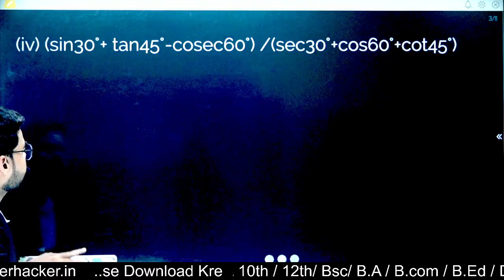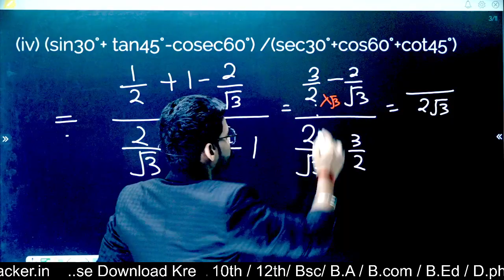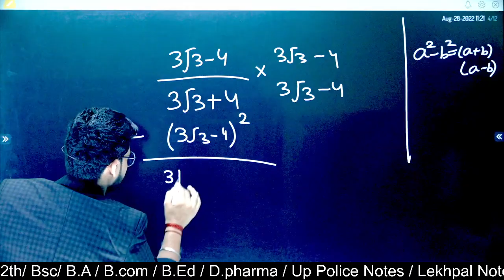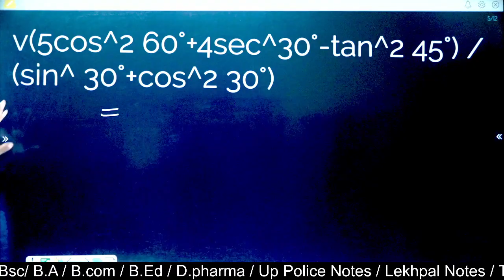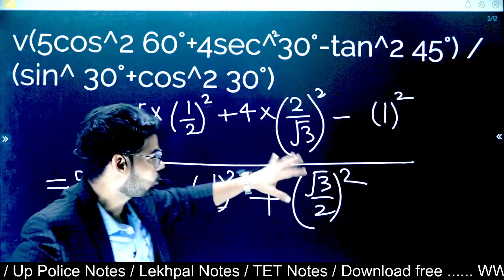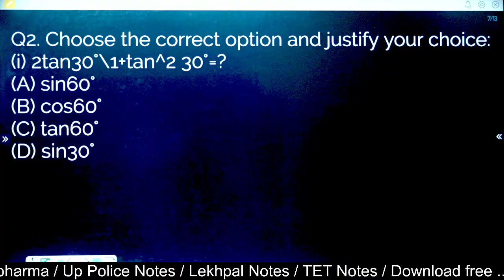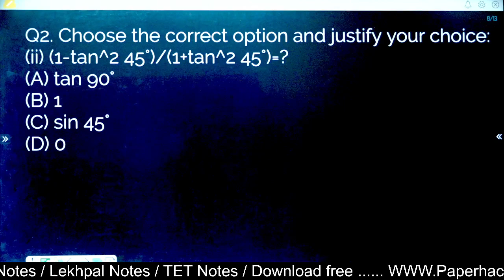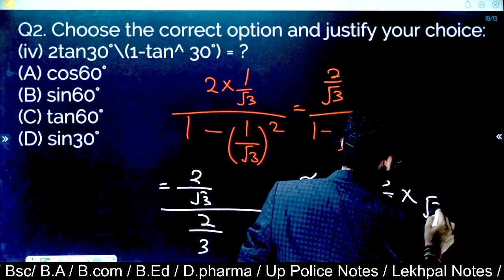Class 10 maths chapter 8.2 | Question 1 , 2| Paper hacker| CBSE Board By NCERT